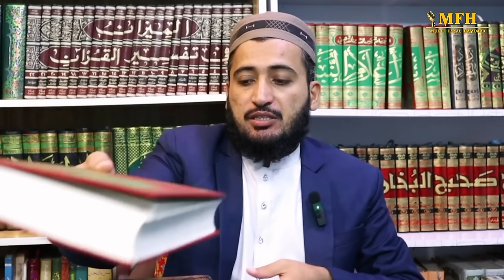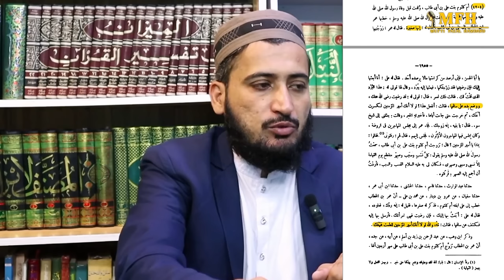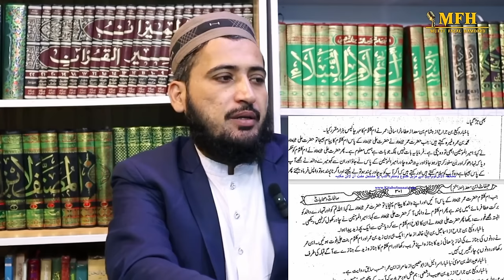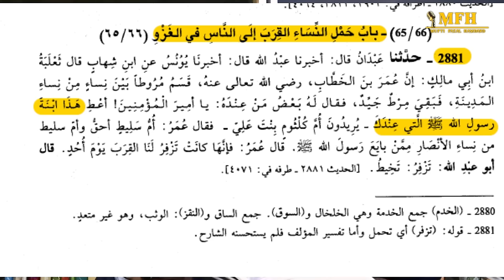Mola Ali Ki Beti Umme Kulsoom Ka Nikah Hazrat Umar Ke Sath Howa ? Mufti Fazal Hamdard